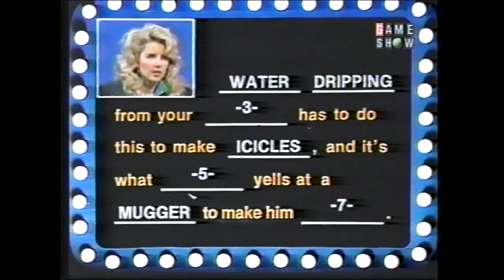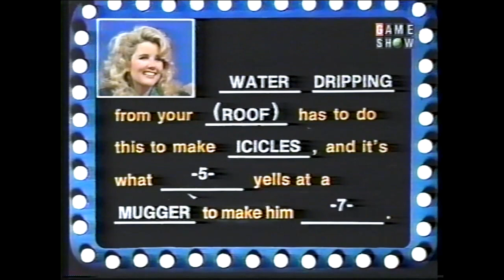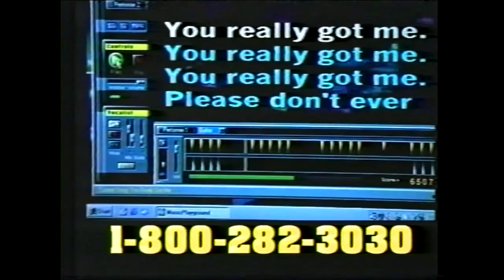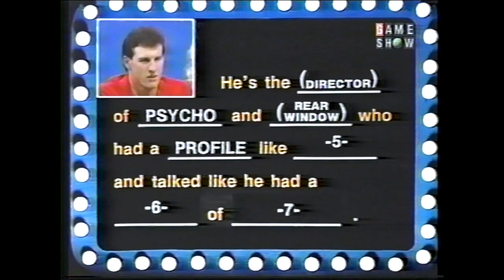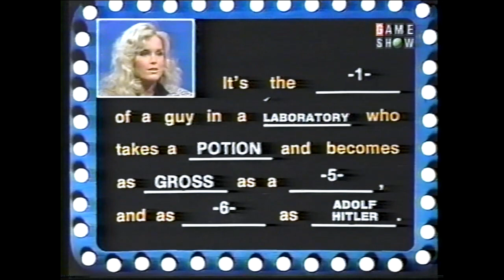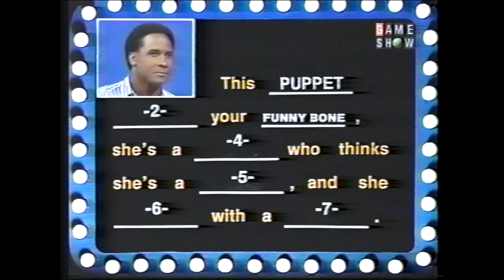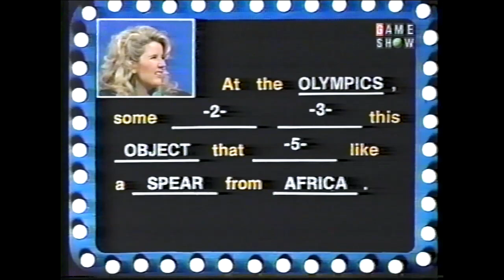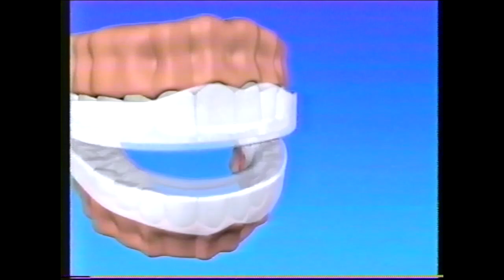Body Language (#366): November 11, 1985 (Soap vs. Sports Week!)